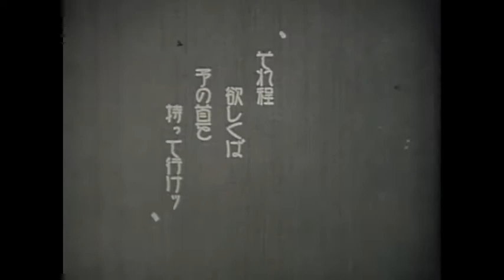Kenkokushi sonnō jōi (1927) Climactic Sequence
The climactic sequence at the end of the epic 1927 film Kenkokushi sonnō jōi, in which Ii Naosuke confronts his would-be executioner Arimura and impresses both him and the audience with his poise and selfless patriotism.